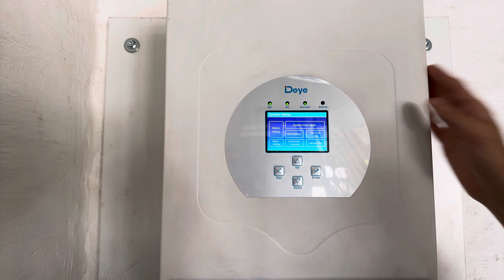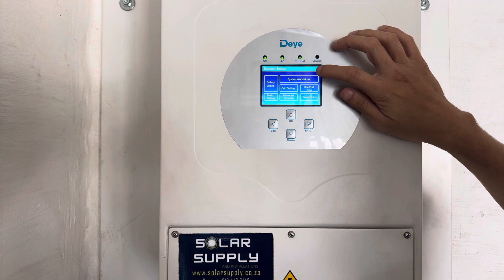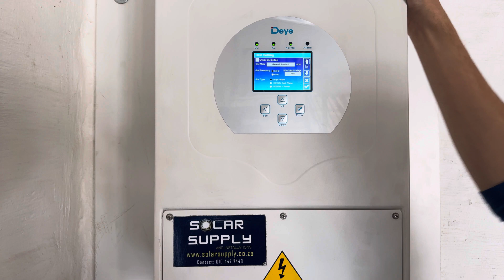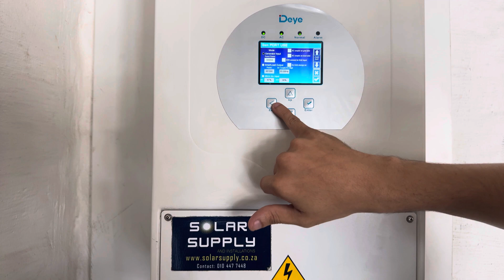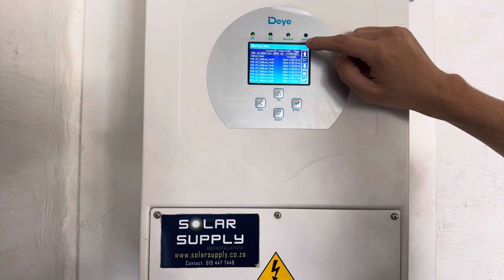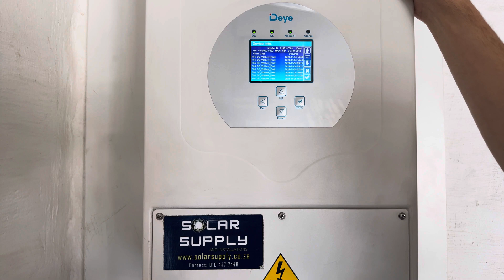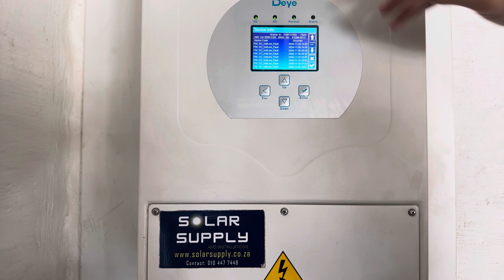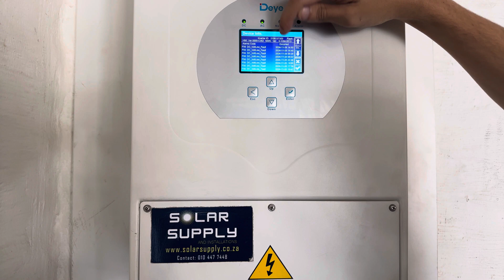Deye settings menu explanation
Today, we're showing you a brief explanation on the Deye settings menu